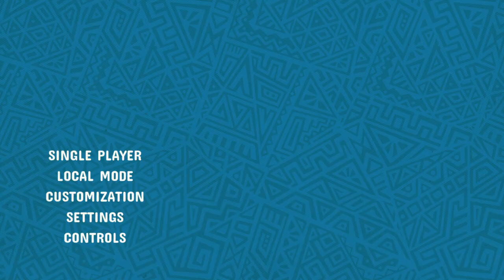Nintendo Switch Pool Together Settings & Gameplay LPOS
Not much for content but it's functional but the AI on hard ain't very hard.